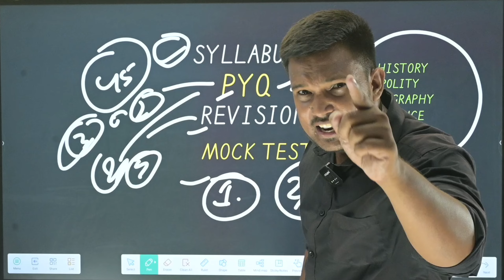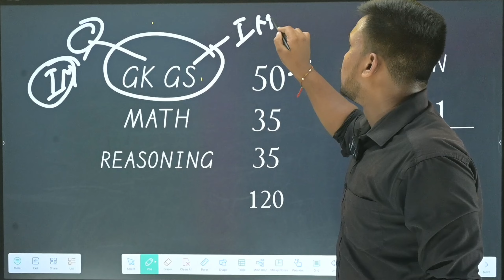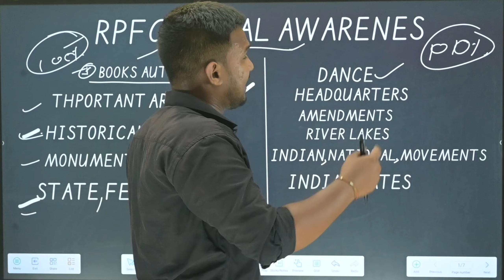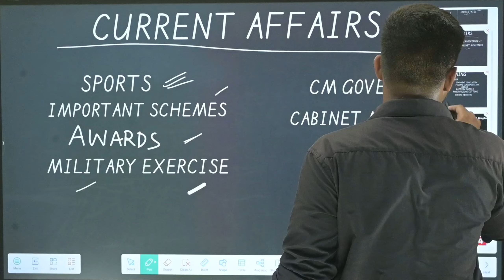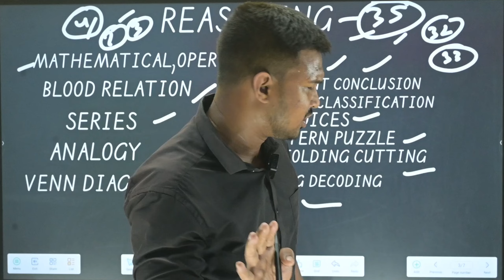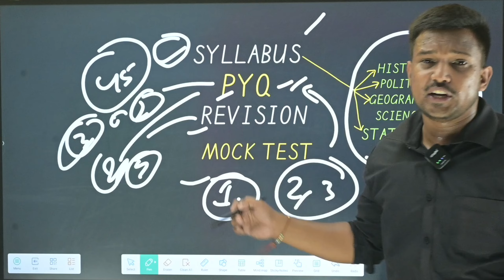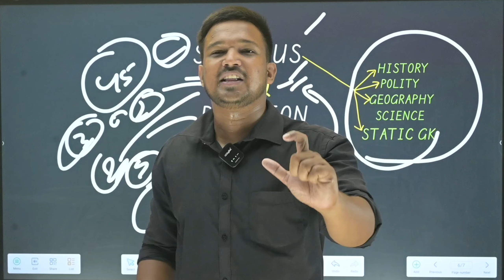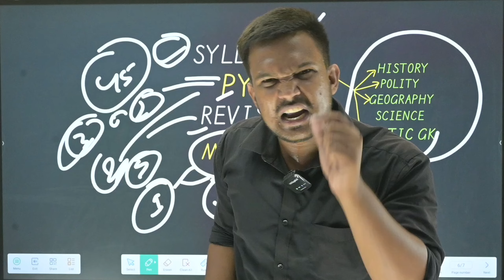RPF CONSTABLE GK STRATEGY RPF SI GK STRATEGY | RPF CONSTABLE 45 days strategy RPF Cut Off 2024 ?